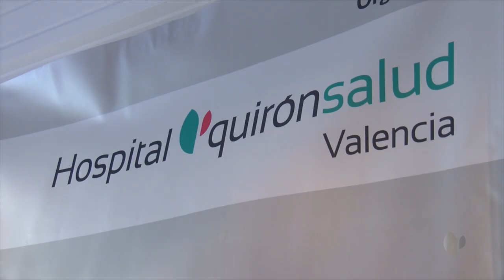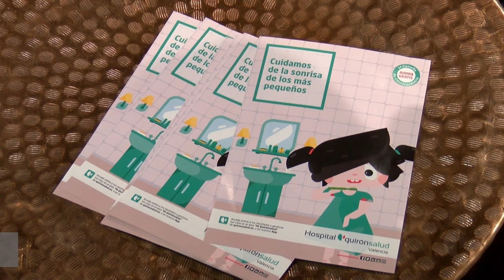I Encuentro de Familias Quirónsalud Valencia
Quirónsalud Valencia reúne a mas de 800 personas en el I Encuentro de Familias para desterrar falsos mitos en salud infantil.